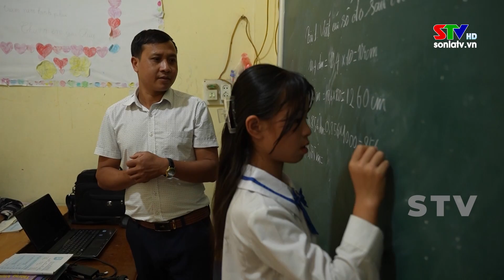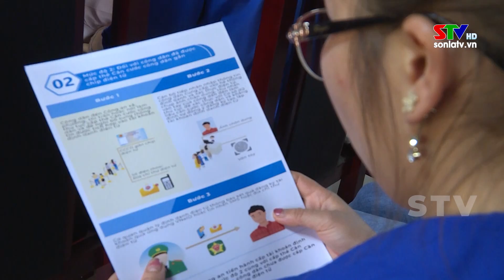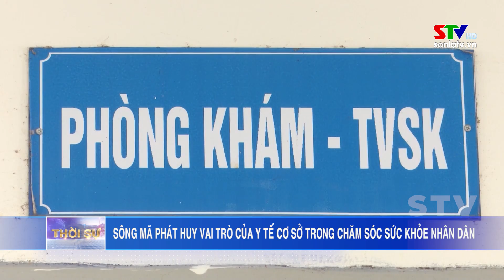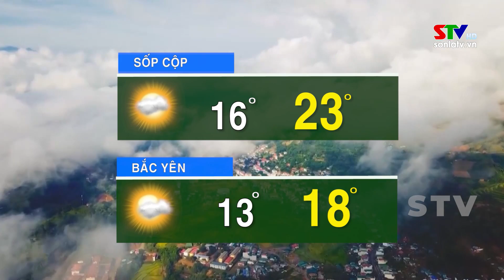Thời sự truyền hình trưa ngày 13/3/2023